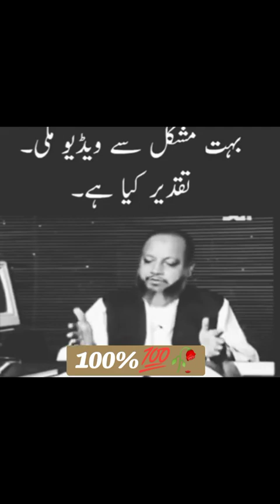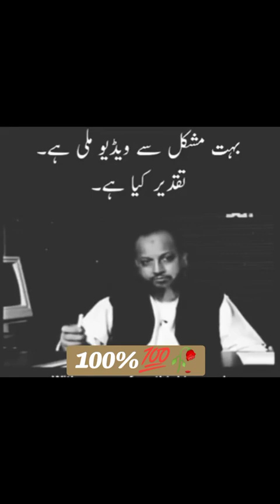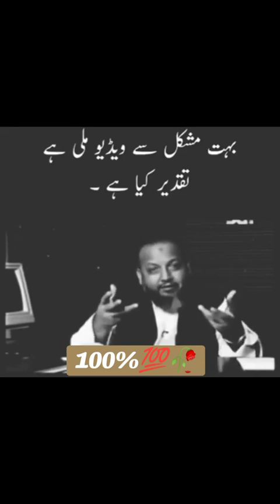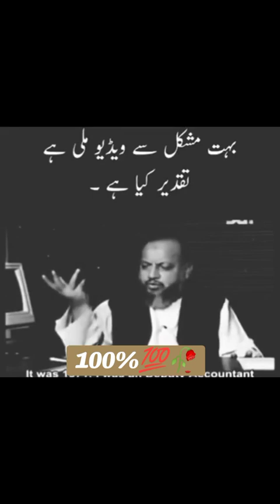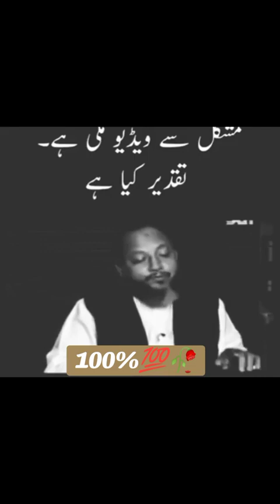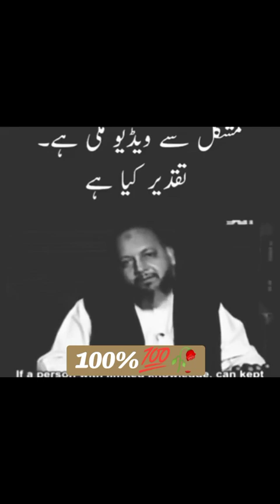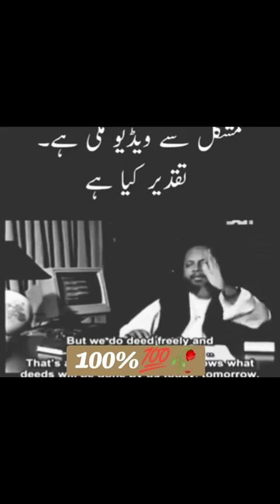Taqdeer Kya hi? | تقدیر کیا ہے؟